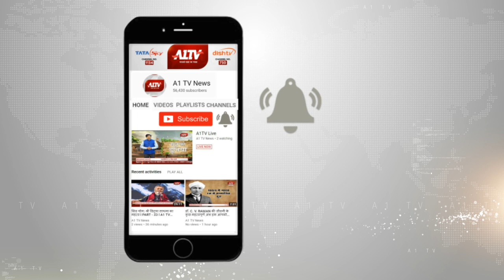फतेहपुर : हाजी मोहम्मद नजमुद्दीन सुलेमानी चिश्ती का 153 वां उर्स | A1TV News